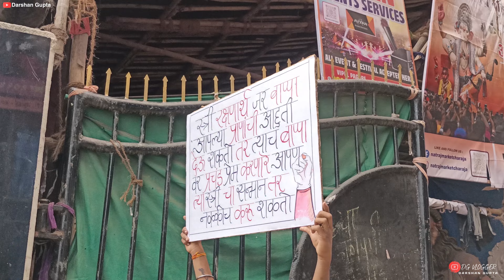MAHA AAGMAN 20+ GANPATI COVER IN THIS VLOG🚩 [DG VLOGGER]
DG VLOGGER instgram ID DG

GYUS MY NAME IS DARSHAN GUPTA
AND I AM FROM MUMBAI
MY LIFE IS VLOGGING,,

1K IS NEAR PLEASE DO FAST 1K FAMILY.